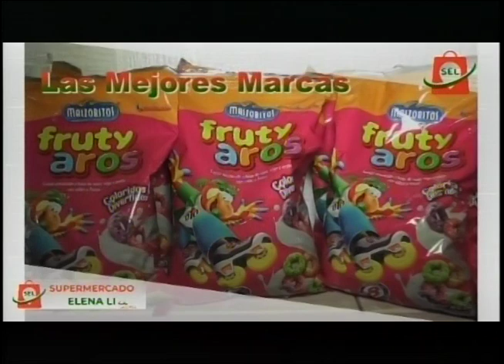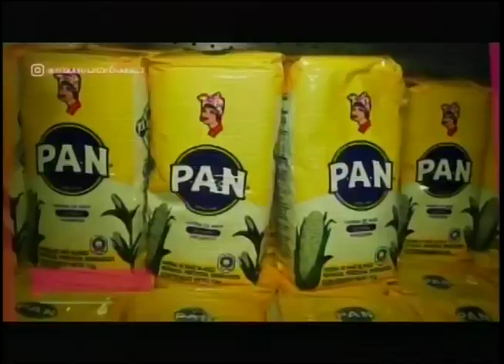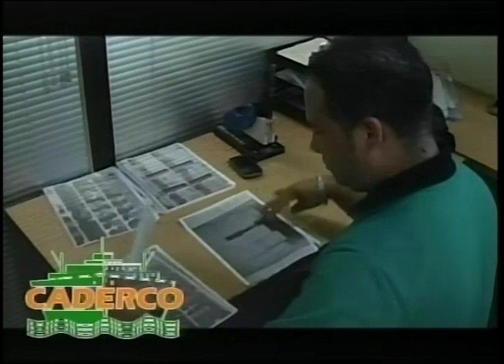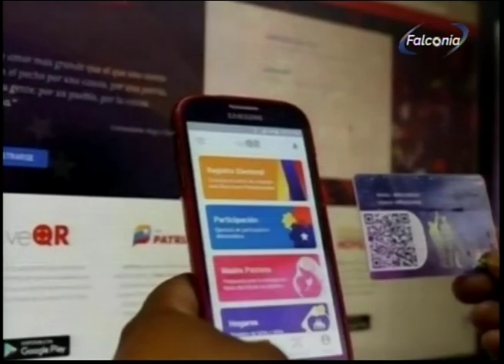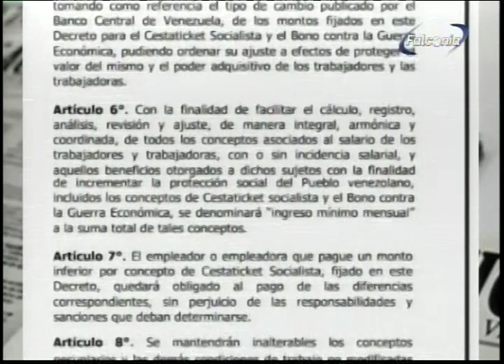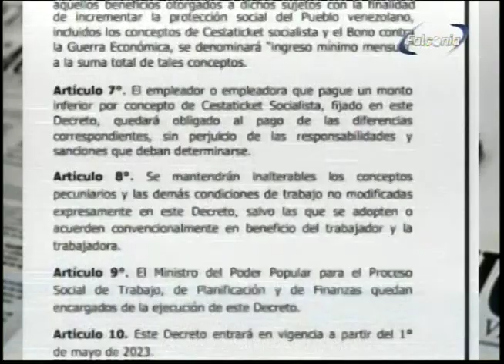QUE PASA MERIDIANO 15 05 2023